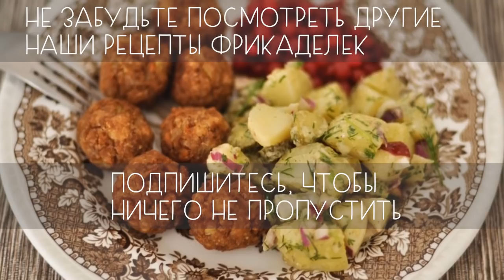Необыкновенные фрикадельки из киноа (веган)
Киноа мы впервые попробовали давненько и сразу полюбили. Цена на него все еще кусючая, но с каждым годом все ниже. Дошло уж до того, что по акции можно взять даже за не совсем страшные деньги. Что мы и сделали, и сразу принялись за кулинарные эксперименты. Раньше мы киноа только варили и ели в качестве гарнира, а это кое-что совершенно новое и необычное.

Невероятные фрикадельки из киноа с фасолью в томатном соусе (хотя и без него будет вкусно, просто есть их как котлетки или с брусничным соусом)

Это не первый рецепт фрикаделек у нас на канале, есть еще несколько классных в шведской серии, не забудьте посмотреть:

Нам надо:

Для фрикаделек:

Фасоль сухая красная - 0,5 стакана (отварить) или ~225 г готовой
Киноа сухое красное - 1 стакан (отварить)
Лук - 0,5-1 шт.
Чеснок - 4 зубчика
Льняная мука - 1ст.л. смешать с 3 ст.л. воды
Мука (у нас спельтовая) - 3 ст.л. + немного чтоб обвалять
Зелень (у нас петрушка)
Зира
Паприка
Паприка копченая
Кориандр
Хмели-сунели

Муку можно взять обычную, но мы брали спельтовую, она нам нравится в этом рецепте.

Заменяли фасоль на консервированный горошек, было тоже вкусно. Скорее всего с зеленой чечевицей тоже получится.

Для томатного соуса:

Томаты в собственном соку - 1 банка
Томатный сок - 1 стакан
Базилик сушеный (или свежий)
Чеснок - 3-4 зубчика
Перец
Соль

Так, ну все фрикадельки могут не влезть в соус, зависит от вашей посуды. Если какие-то фрикадельки не поместились, то можно их съесть без соуса, или потом сделать еще соуса)

Соус не должен быть водянистым, если он расслоился, и сверху вода, покипятите его пока он не станет однородным.

Не варите их долго, их нужно подержать буквально пару минут и подавать, они очень нежные и легко впитывают в себя соус.